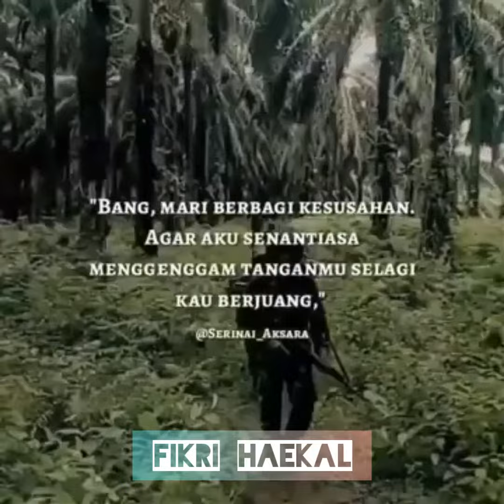Curhatan para prajurit TNI AD..!!!